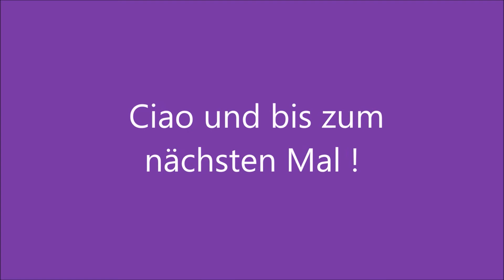The Settlers Rise of an Empire [ENG] - Episode 13 Mission 6, the first Mission without any fights!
Hallo and welcome to another Episode of the Settlers Rise of an Empire. In this Episode we start the first Mission which is purely Diplomatic. Enjoy!

Und Herzlichen Dank an MalteserLP für das Intro